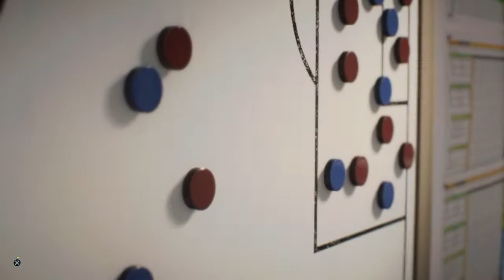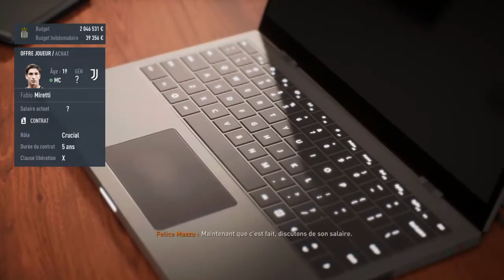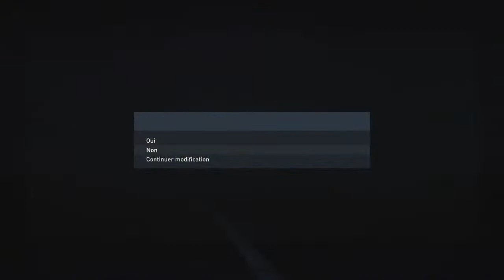Cariere manager fifa 23 Charleroi Retour de Felicè Mazzu!!! {Ps4/Fr/Live}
Salut je m'appelle Noah j'ai 13ans et je fait des live des vidéo sur le gaming ! Mon objectif les 1k